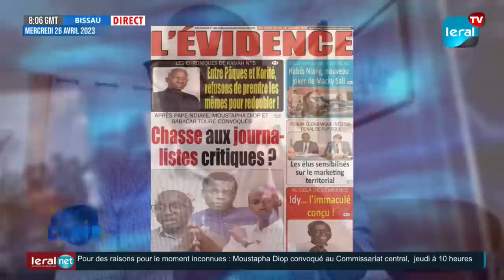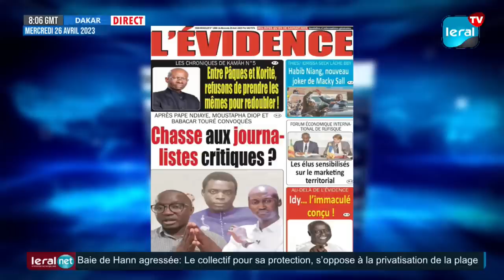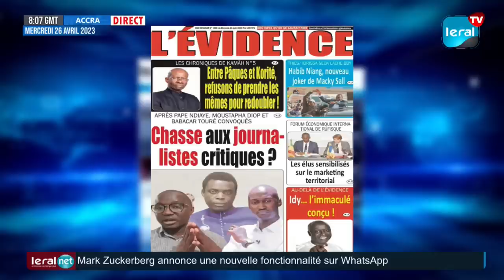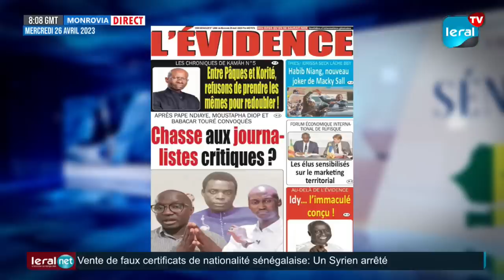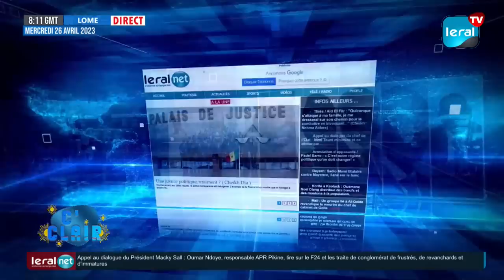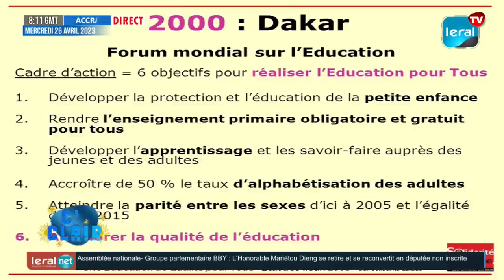Arrestation des Journalistes de walf: Le cri de cœur de Birahim et Mansour Diop